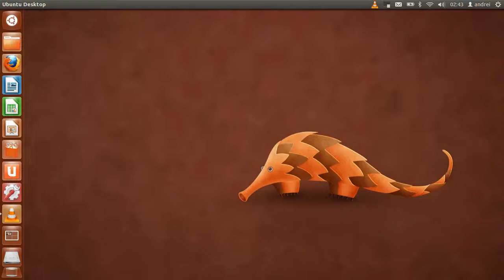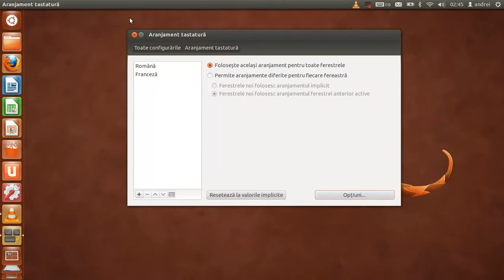Salut Ubuntu: Cum folosesc diacritice?